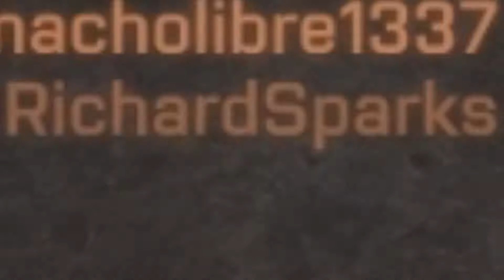bf4clips4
idk whats with my mic